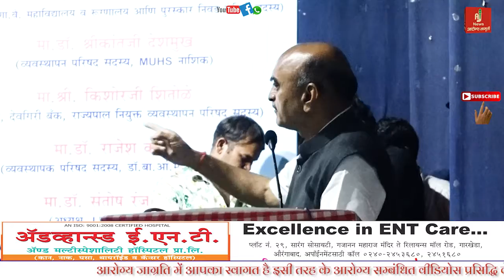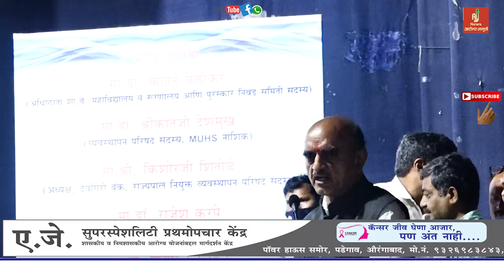सामाजिक कृतज्ञता पुरस्कार | मा. प्राचार्य डॉ. शांतिलाल देसर्डा स्मृति प्रीत्यर्थ वितरण सोहडा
सामाजिक कृतज्ञता पुरस्कार | मा. प्राचार्य डॉ. शांतिलाल देसर्डा स्मृति प्रीत्यर्थ वितरण सोहडा | औरंगाबाद @ArogyaJagruti